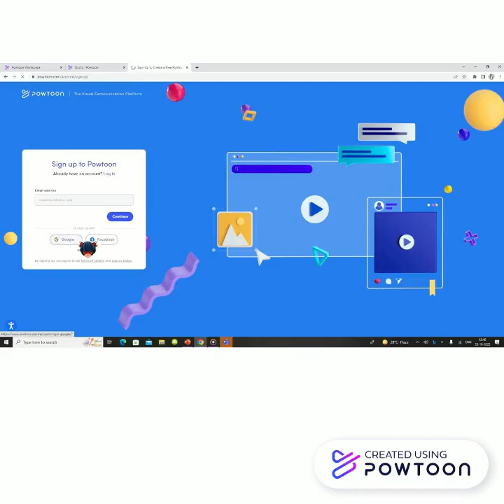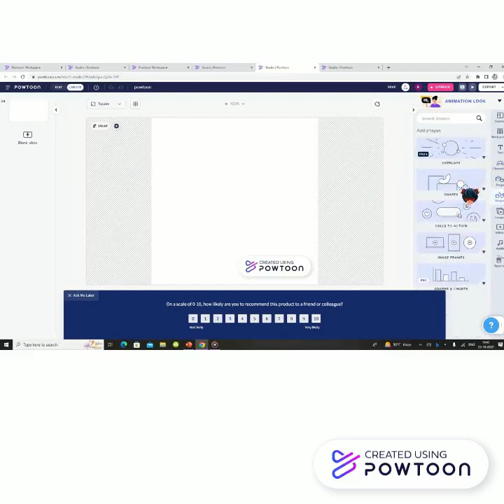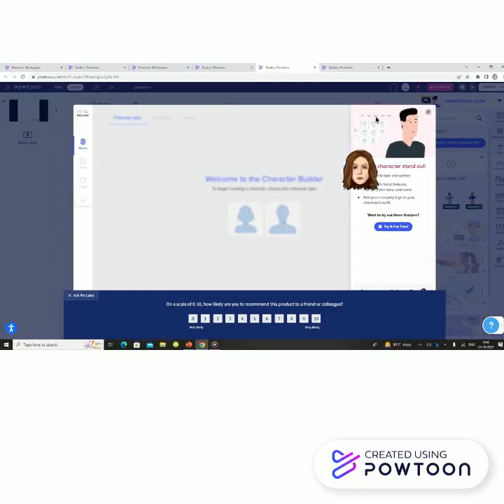how to make video on powtoon part -1